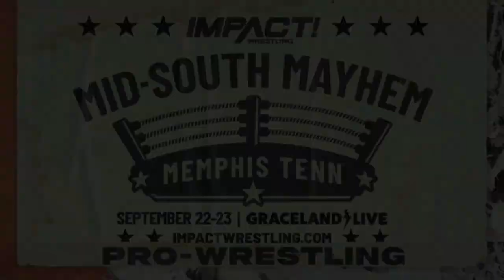"Rollin' Into Mempho" E: 133, Episode 751